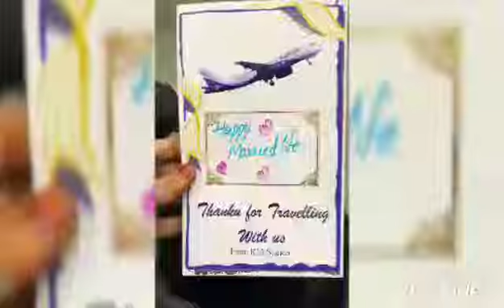7 June 2022